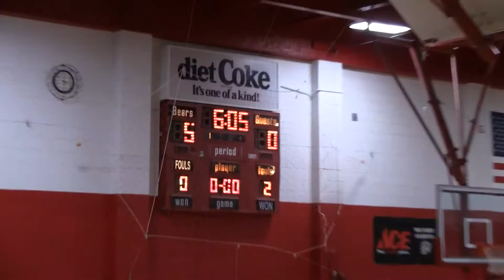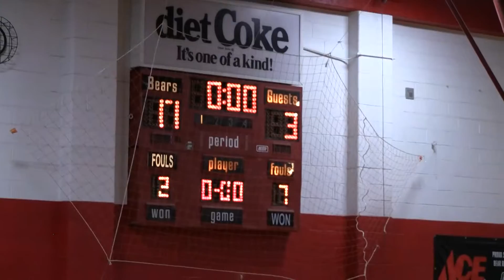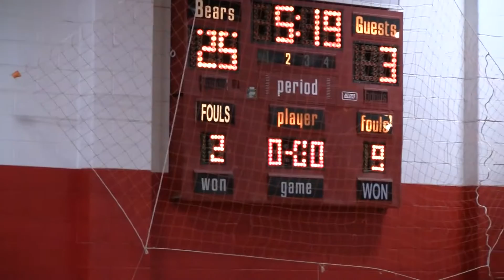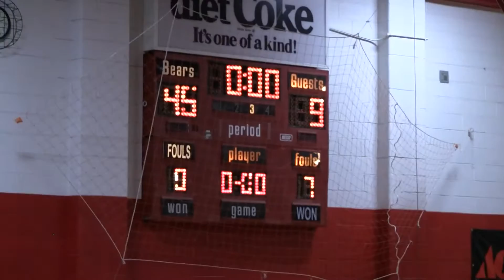BR VS BEN LOMOND GIRLS FRESHMAN 2 2 17